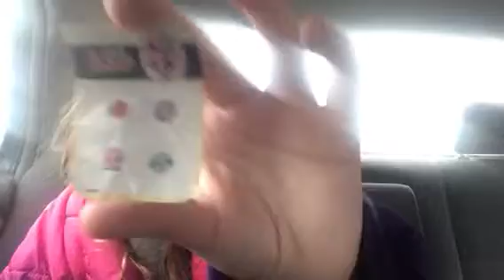Series 3 pet opening Lol surprise